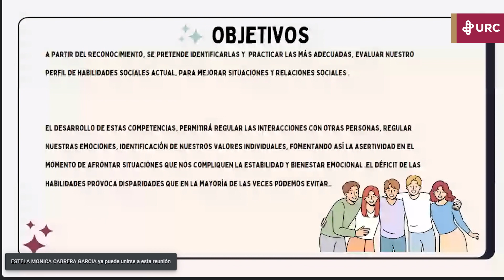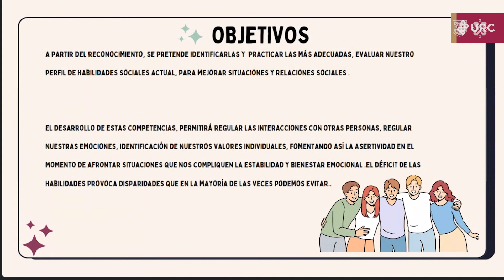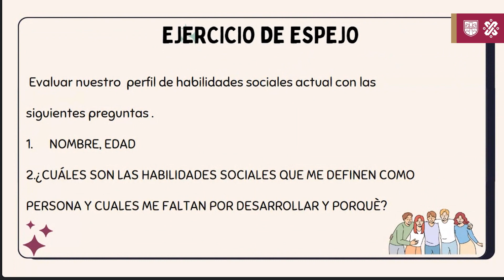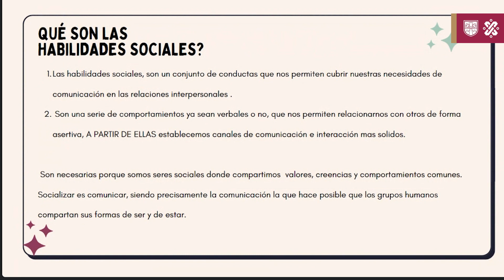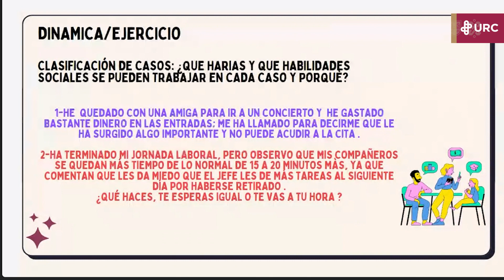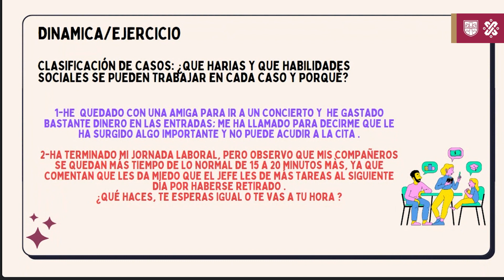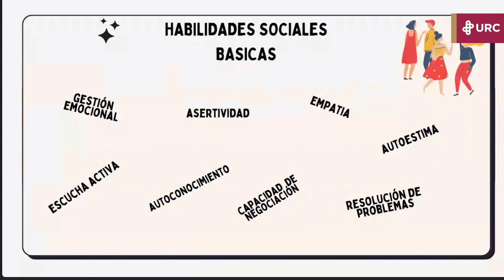Taller - Habilidades sociales básicas | Programa de Universidad Saludable